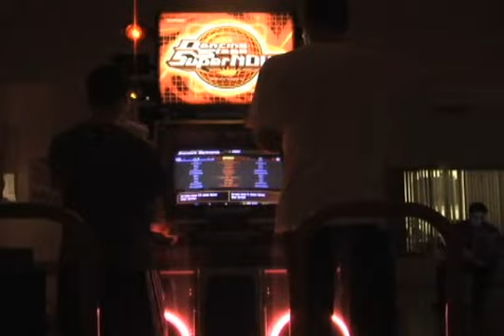WorldCup DDRSN Singles No Bar - DukAmok vs Harold Max 300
DukAmok vs Harold in the WorldCup DDRSN Singles playing max 300